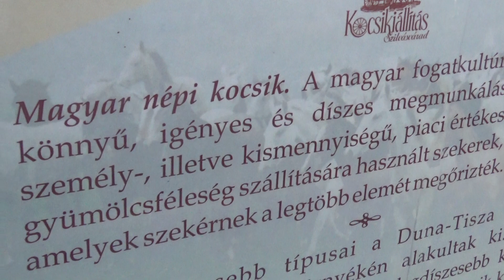Kecskemét környéki könnyű rugós kocsi, Kocsikiállítás, Szilvásvárad, 2018., v181026-1-079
Kecskemét környéki könnyű rugós kocsi, Kocsimúzeum, kocsi, lovaskocsi, hintó, szán, szekér, lóvontatású járművek, kocsizás, lovaskultúra, szerszámok, eszközök. Állami Ménesgazdaság Szilvásvárad, Kocsikiállítás, 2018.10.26.